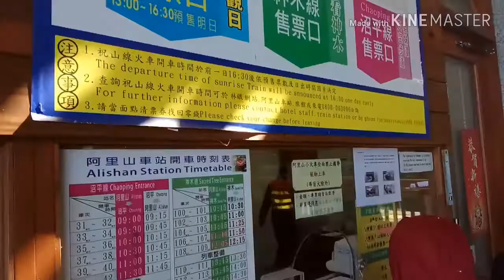Trip to Alishan, Chiayi County Part #4: Naik Kereta Kuno di Atas Gunung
Pernah naik kereta kuno dan mengitari gunung setinggi 2000an meter dari permukaan air laut? Di Alishan lah tempatnya!